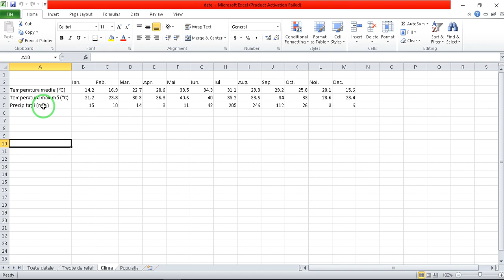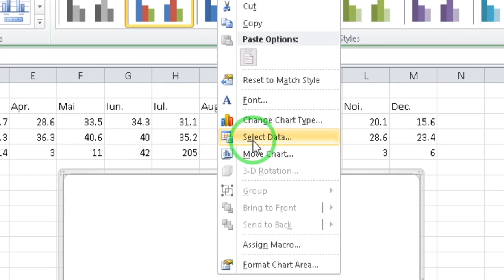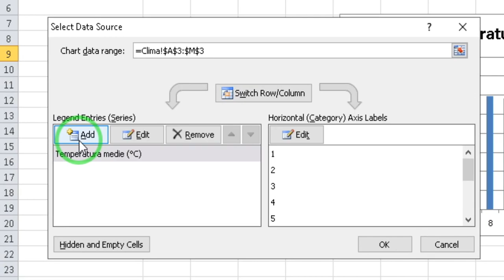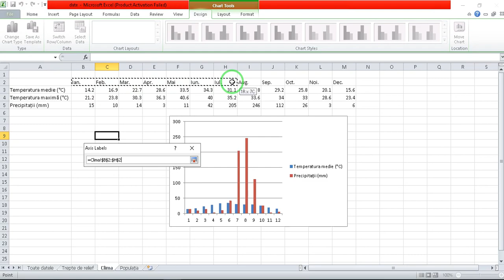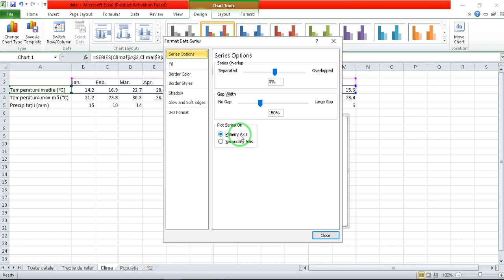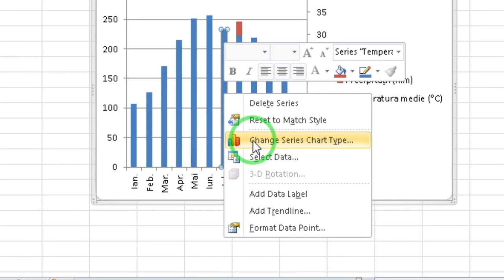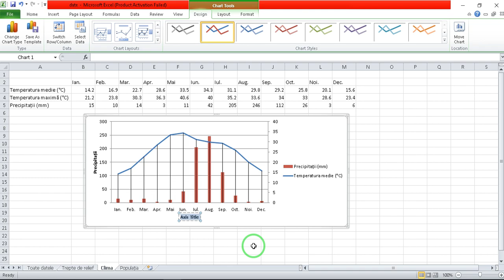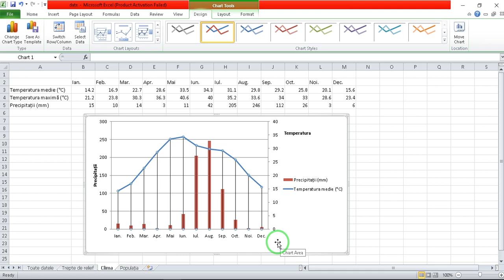Cum creezi o climogramă ( grafic combinat - bare și linii) în Microsoft Excell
În cadrul acestui material, vă prezint modalitatea de a creea o climogramă ( de tip grafic combinat cu bare și linii) în Microsoft Excell, aparținând suitei Microsoft Office 2010.
Pașii sunt următorii:
1.Deschideți fișierul Microsoft Excell unde aveți datele(eu am ales valori ale temperaturii medii și ale precipitațiilor)
2.În bara funcțiilor de meniu(sus) alegeți Insert sau Inserare, Column Chart.
Veți avea în acest moment o căsuță de grafic goală(albă).
3. Faceți click dreapta pe aceasta și apoi click stânga pe SELECT DATA.
În acest moment veți avea deschisă căsuța de selectare a datelor.
4.În partea stânga a acestei căsuțe(Legend entries/series) faceți click stânga pe opțiunea ADD.
   Faceți click stânga pe săgetuța din dreapta aferentă căsuței SERIES NAME;
   Faceți click stânga pe căsuța din Excell unde vă scrie Temperatura Medie(sau introduceți manual scriind de pe tastatură ce titlu vreți să dați acestei serii de valori);
  Faceți click pe ENTER;
  Faceți click stânga pe săgetuța din dreapta aferentă căsuței SERIES VALUES pentru a selecta valorile ce vor fi reprezentate pe grafic;
  Folosind mouse-ul faceți click stânga pe prima căsuță cu valori ale temperaturii după care ținând apăsat clickul stânga, mișcați mouse-ul către dreapta până la ultima căsuță cu valori ale temperaturii.
   Apăsați tasta ENTER;
   Faceți click pe opțiunea OK;
În acest moment aveți un grafic cu bare pe care sunt reprezentate valorile temperaturii medii.
5. Faceți click stânga din nou pe opțiunea ADD și:
   Faceți click stânga pe căsuța din Excell unde vă scrie Precipitații(sau introduceți manual scriind de pe tastatură ce titlu vreți să dați acestei serii de valori);
  Folosind mouse-ul faceți click stânga pe prima căsuță cu valori ale precipitațiilor după care ținând apăsat clickul stânga, mișcați mouse-ul către dreapta până la ultima căsuță cu valori ale precipitațiilor.
   Apăsați tasta ENTER;
În acest moment aveți un grafic cu bare pe care sunt reprezentate valorile temperaturii și ale precipitațiilor.
6. În căsuța din dreapta Horizontal (Category) Axis Labels, faceți click stânga pe EDIT și vă apare căsuța AXIS LABEL RANGE, faceți click pe săgetuța din dreapta acesteia iar apoi cu mouse-ul selectați valorile lunilor unui an sau puteți lăsa numerele de la 1 la 12.
7. În acest moment aveți un grafic  bare pe care sunt reprezentate valorile temperaturii și ale precipitațiilor pentru fiecare lună în parte.
8.Faceți click pe OK pentru a se închide căsuța de selectare a seriilor reprezentate.
9. Faceți click stânga pe o bară a temperaturii.
10. Faceți click dreapta și selectați opțiunea FORMAT DATA SERIES.
Aici , în bara SERIES OPTIONS(Stânga), la PLOT SERIES ON(jos), selectăm să fie bifată căsuța SECONDARY AXIS și apoi apăsăm pe CLOSE.
11.Facem din nou click dreapta pe o bară a temperaturii și selectăm opțiunea CHANGE SERIES CHART TIPE.
Selectăm din stânga LINE și apoi primul tip de grafic linie din dreapta.
Apăsăm OK și în acest moment, avem o climogramă în care, cu bare avem reprezentate valorile precipitațiilor pentru fiecare lună a anului în parte, iar prin linie valorile medii ale precipitații, pentru fiecare lună a anului în parte.
12. Dacă dorim să personalizăm graficul , în opțiunea DESIGN(bara de instrumente de sus) putem să schimbăm tipul graficului și culorile acestuia.

Sper să vă fie util acest material.
Vă mulțumesc pentru vizionare, atenție și vă doresc multă sănătate!